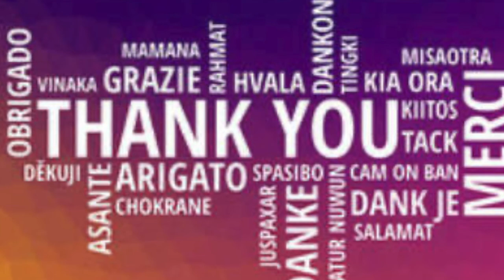WLHS Induction at Goshen High School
The Goshen High School presents its World Language Honor Society Inductees for the 2020-21 school year.